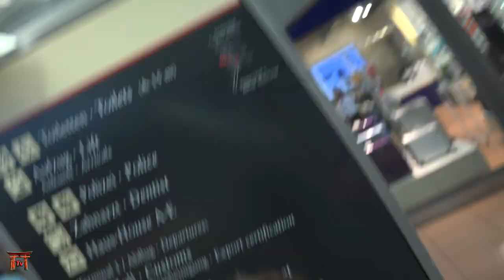ATHEN VLOG - Greece | PaTaku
Mein neuer Athen VLOG aus meinem Urlaub in Griechenland!

Wie findet Ihr die neue Qualität?
So in etwa könnten Teile aus dem neuen Japan Diary 2.0 aussehen.

Wie oft konntet Ihr den Vaultboy finden? :D

MEINE EMPFEHLUNG FÜR DEN ALLTAG*

- Meine Kamera
- Das BESTE Game aller ZEITEN
- Sucht euch was tolles aus

*Mit einem Kauf durch einen der genannten Links, könnt Ihr mich unterstützen, da dem Partner eine kleine Provision zugesprochen wird ＼(＾▽＾)／ gerne könnt Ihr durch diese Links auch andere Ware einkaufen :) Arigatou gozaimasu Mopsgesichter